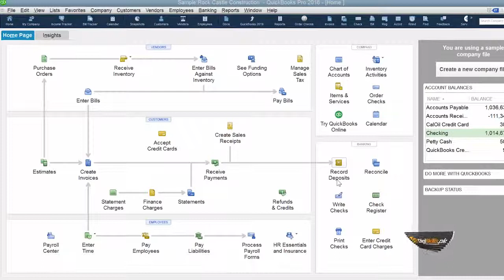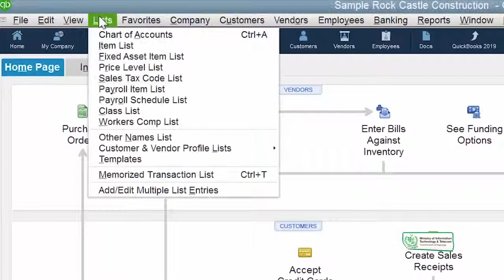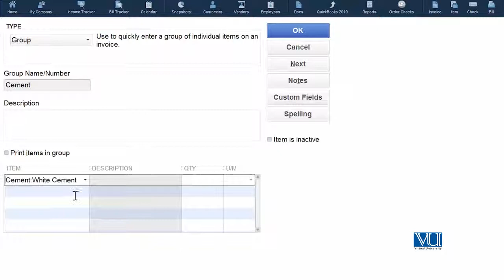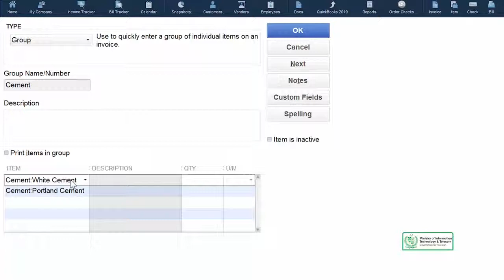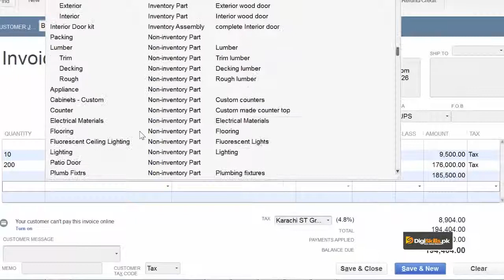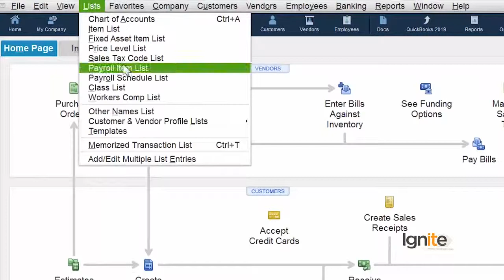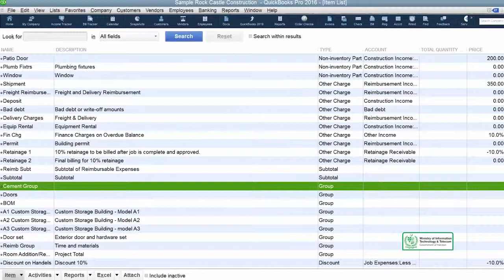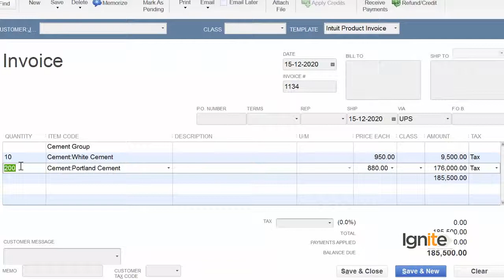QBK Lesson No 48 Create An Item In QuickBooks Add Multiple Items at Once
This topic will show you how to add multiple items to an invoice simultaneously by creating a Group item:
Under normal circumstances, when an invoice is created, items are added individually. This process can be time-consuming because individual items must be added to the invoice in a singular fashion. Additionally, adding items to an invoice individually also allows for mistakes to be made.
However, a Group item will allow you to add several items at once which allows you to be more efficient when creating invoices. Using this feature will also reduce possible mistakes because the items have already been added to the Group item and are instantly added to the invoice when the group is used.
Before you create a Group item, the individual items must be created before being added to a Group item.

Trainee's Skill after completing this topic:
How to create a group item, set up a group and use it in creating an invoice in QuickBooks
Credits: DigiSkills.pk
Download QuickBooks pro-2016- New version - form intuit instruction. The QuickBooks Pro 2016version is now available. The new QuickBooks 2016 version follows the yearly trend of updating the QuickBoks program yearly. If you have an older version of QuickBooks you may not need to update to the 2016version of QuickBooks yet but if you are in the market for Accounting Software the QuickBooks Pro 2016 is a good accounting software option, the market standard accounting software options for most small to mid-size business.
There is an on-line version of QuickBooks, as well as other options for both QuickBooks and other accounting software. Some advantages of the QuickBooks 2016 desktop version include:
 - QuickBooks Pro 2016 desktop is still a leader in the market. Because this accounting software leads in the market it is easier to find support.
- QuickBooks Pro 2016 is known and available to most accounting and CPA firms. This means it is easy to share a back-up file with your accountant or CPA at the end of the year during tax time, or at any point we need help.
-Because QuickBooks Pro 2016 is well established there is more confidence that it will remain over time, reducing the licklyhood of having to change accounting softwrare due to lack of support in the future.
- QuickBooks pro 2016 is reasonably priced and has the accounting software features needed for most small to midsize businesses.
-QuickBookds Pro 2016 desktop version has some features and options not yet available in the on-line version.
-QuickBoks Pro 2016 desktop may provide more security then a cloud based accounting software although a cloud-based software is becoming more and more secure.
This video will cover how to download and install QuickBooks Pro 2016 from the Intuit website, Intuit being the owner of QuickBooks Pro
Under 30 QuickBooks Pro Desktop 2016 Training Course. Introduction to online course on how to get going using QuickBooks Pro 2016. The course will provide start to finish instruction on how to set up a company in QuickBooks 2016.